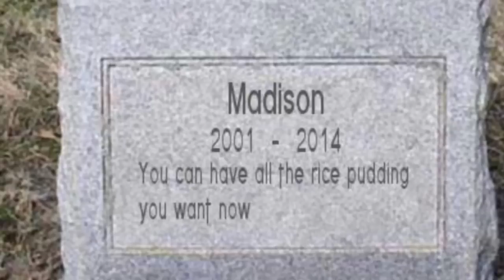My Strange Addiction | Episode 1